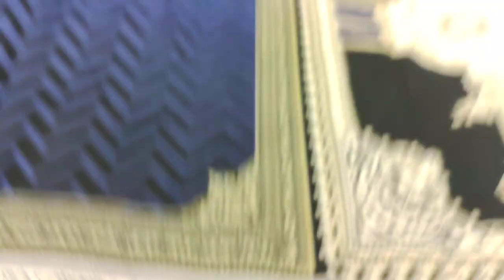2 Pes Printed Lawn Shirt & Shalwar RP 1200 At Saqafat Collection //